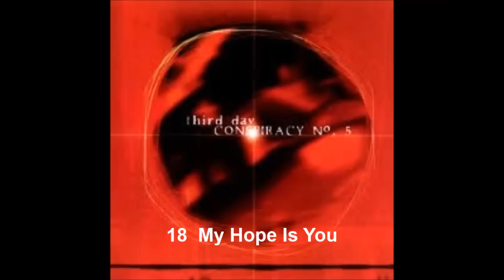Third Day Volume 3